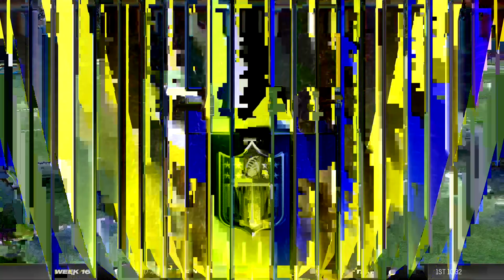Falcons franchise with Jj and colston